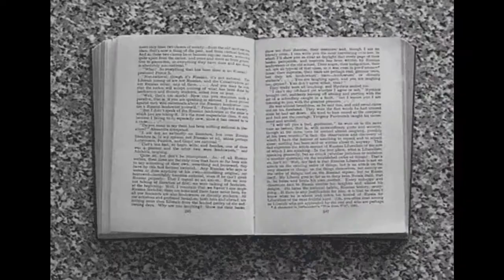Book'n'furious : L'examen - Sylvain Neuvel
Bienvenue pour ce second rendez-vous de book'n'furious, la chronique qui te fait découvrir un livre à vitesse grand V !

Court roman d'anticipation assez dérangeant, laissez-moi vous présenter, toujours en 2 min max, le livre de la semaine... Il s'agit de "L'examen" de Sylvain Neuvel, généreusement offert par la plateforme NetGalley et les éditions Livre de Poche donc. Chrono enclenché !